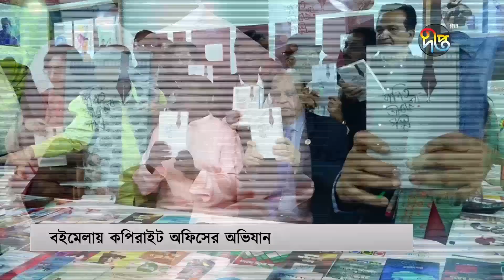বইমেলায় অভিযানে কপিরাইট অফিস | Copyright Office | Book Fair | Deepto News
Address:
Deepto TV
7/A/GA Tejgaon Industrial Area,